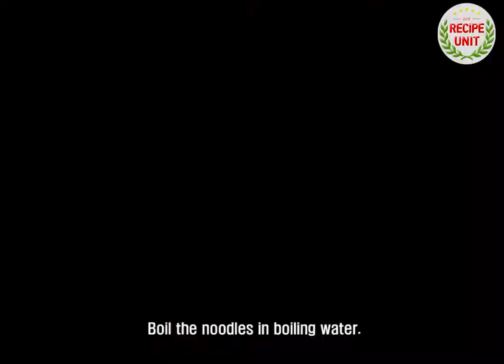[Recipe Unit] How to make Jajangmyeon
I introduces how to make Jajangmyeon,  representative food of Korean-style Chinese cuisine. ^^

There's no reason to love jajangmyeon, ranging from delicious spices, glossy noodles, and even chewy meat.

Make delicious jajangmyeon that adults and children all like easily at home.

Join the video on how to make jajangmyeon.